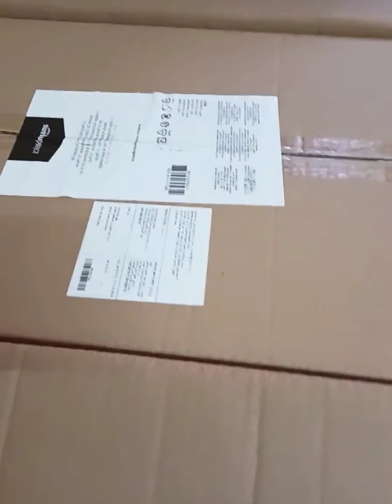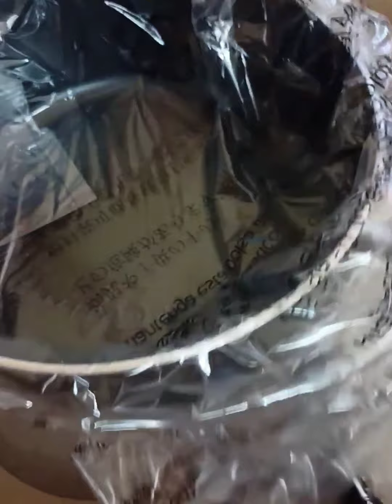Amazon cookware set| reasonble price| unboxing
Amazon cookware set| reasonable price| unboxing

this is rajani

am from warangal